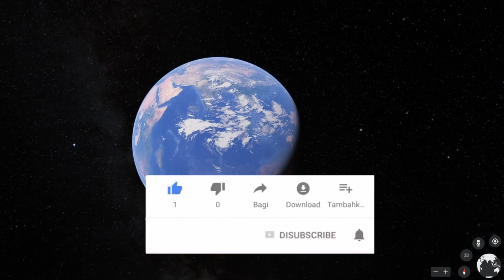Cuphead in the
i found Cuphead and it's really funny!  Friday Night Funkin !